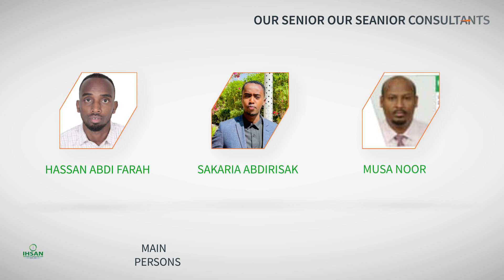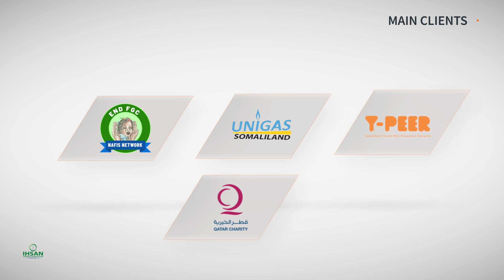iHSAN AUDITING CORPORATE PROMO